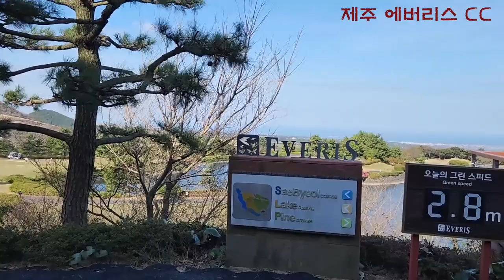23 제주 에버리스 CC 새별 코스 후반 89 With 최원장 혜프로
제주의 명문  에버리스 골프장입니다.  새별 코스는 제주의 바다를 보면서
라운딩할 수 있는 멋진 코스 이네요.  날씨가 많이 가물어서
잔디가 힘들어 하고 있는 것 빼고는  멋지네요..